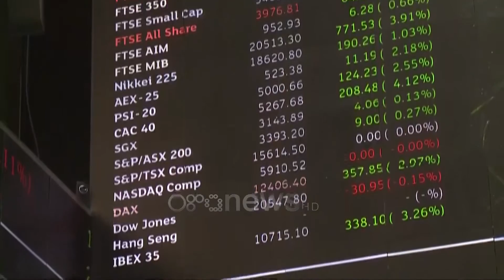Konflikti ShBA-Iran, edhe Shqipëria mund të preket nga luhatjet e çmimit të naftës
Konflikti mes Iranit dhe SHBA mund të ndikojë dhe në çmimin e naftës në vendin tonë. kryetari i Konfindustrisë, Gjergj Buxhuku, në një interviste për RTV ORA u shpreh se qeveria duhet të marrë masa, që luhatjet e çmimit të naftës të mos prekin vendin tonë, pasi do të ishte e papërballueshme për qytetarët dhe bizneset.

Stabilizimi i marrëdhënieve mes SHBA dhe Iranit është reflektuar menjëherë dhe  në çmimin e  naftës në bursa, kur të premten, 1 fuçi naftë u shit me 65 dollar, ndryshe nga e mërkura që shënoi një  çmim rekord prej 71 dollarësh. Kryetari i Konfindustrisë Gjergj Buxhuku shprehet se rënia e çmimit, lidhet drejtpërdrejt me retorikën e luftës mes 2 vendeve.

Buxhuku: Praktikisht kemi një qetësim të toneve dhe kjo është pasqyruar në tregun e naftës.

Buxhuku shprehet se dhe Shqipëria nuk mbetet jashtë hartës së rrezikut përsa i përket luhatjeve së çmimit, e për këtë i bën apel qeverisë që të ndërhyjë.